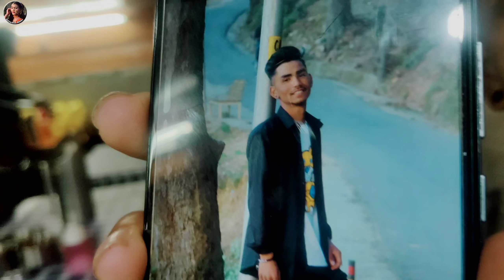Ek reel ke liye itna Mahant 😨🤕||सज धज के गए रील बनाने|| @priyankabisht630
आप सभी के बीच मेरा प्यारा सा व्लॉग आ चुका है,

                    😇🙏धन्यवाद 🙏😇

HIGHLIGHTS 👇

priyanka Bisht vlog
priyanka bisht short video
priyanka Bisht video
priyanka Bisht vlog channel
priyanka Bisht vlog
uttarakhandi Cheli vlog channel
uttarakhandi Cheli
uttarakhandi Cheli dance video
uttarakhandi Cheli Priyanka Bisht
kumauni girl vlog
my vlog
new vlog
new vlog

search 🔎